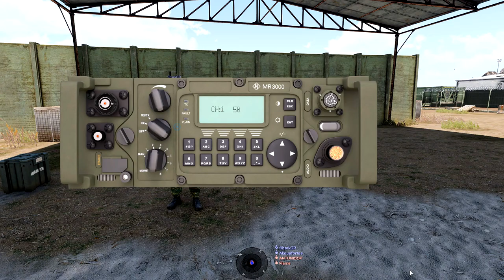Βασική Εκπαίδευση - Hellenic Milsim - Greek Arma 3 Community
Ένα βίντεο όπου τα καινούργια μέλη θα μάθουν τα βασικά για το Arma 3, ώστε να μπορέσουν να συμμετάσχουν στις αποστολές μας.
Στην περιγραφή υπάρχουν ενότητες ανά εκπαίδευση.

Ενότητες
0:15        Πως μπαίνουμε σε ομάδα - πως βάζουμε χρώματα
2:32        Επικοινωνία
6:46        Ασύρματοι
15:48      Στάσεις Σώματος
20:18      Κίνηση Παίχτη
23:16      Χειρισμός Ατομικού Οπλισμού
29:39      Χειρισμός Αντιαρματικού
35:32      Καπνοί -  Χειροβομβίδες
43:54      Πρώτες Βοήθειες
1:00:34  Αλλαγή Ελαστικού
1:04:46  Κάλυψη Γωνίας - 'Έλεγχος τομέα
1:10:43  Εκρηκτικά
1:15:00  Ρυθμίσεις Κουμπιών
1:16:25  Ανακεφαλαίωση

Περισσότερους οδηγούς θα βρείτε στο playlist του καναλιού μας και στην ενότητα Guides στο Forum.